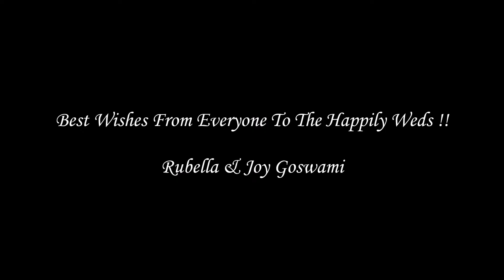হয়তো তোমারি জন্য ....